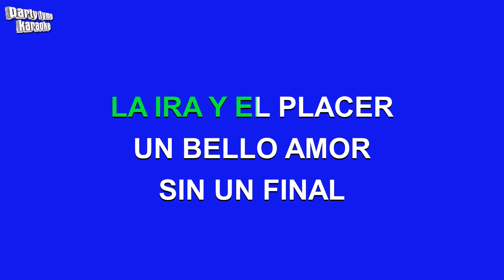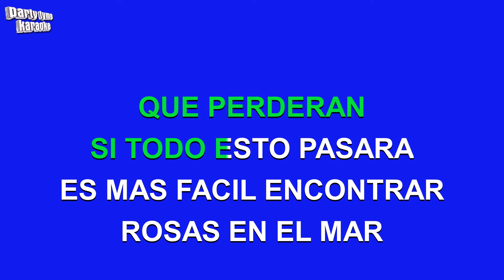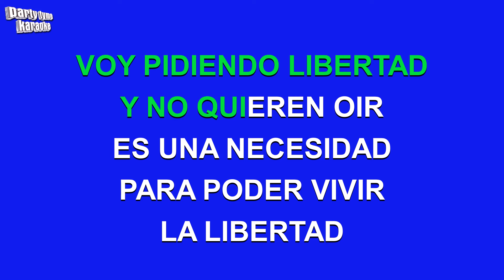Massiel - Rosas En El Mar (Versión Karaoke)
Versión karaoke de 'Rosas En El Mar'
hecho popular por Massiel,